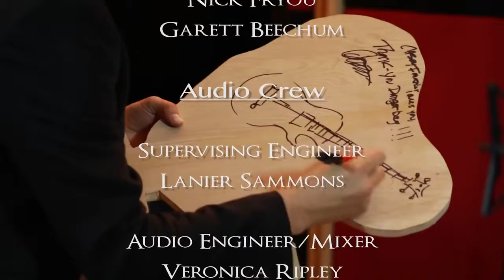National Music Sanctuary Episode 20: Casey Frazier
Dangerbag Productions captures Casey Frazier live at CSUMB in 2015.